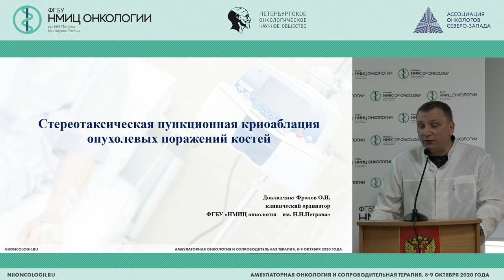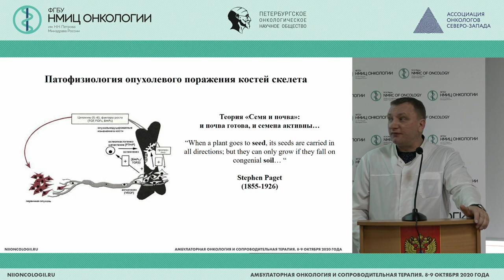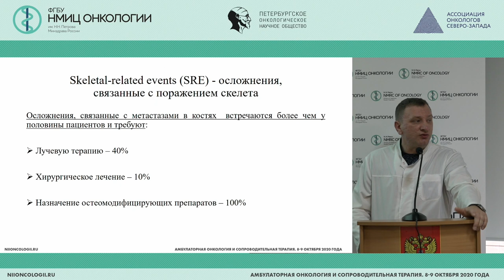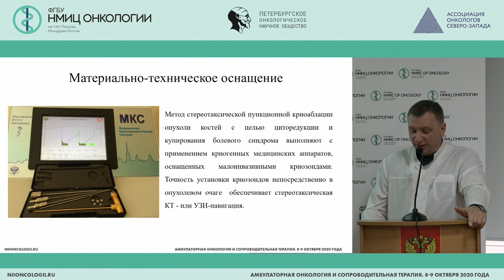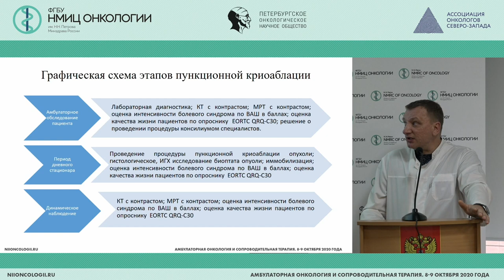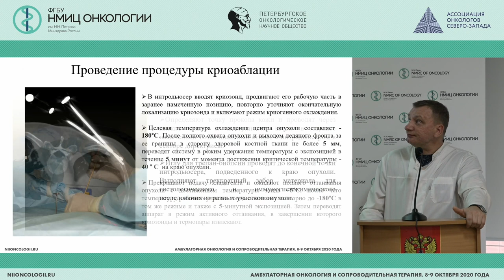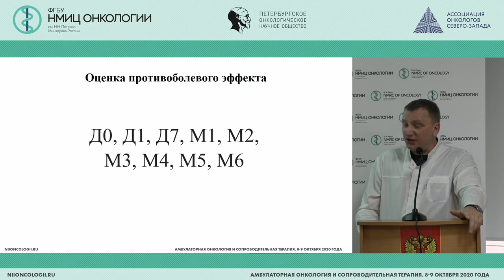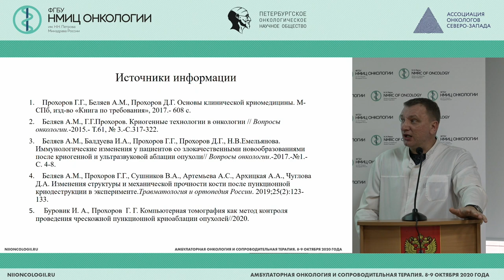Стереотаксическая криоабляция опухолевых поражений костей (Фролов О.Н.)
Фролов Олег Николаевич - клинический ординатор ФГБУ «НМИЦ онкологии им. Н.Н. Петрова» Минздрава России, Санкт-Петербург